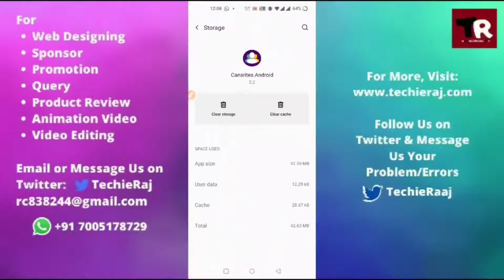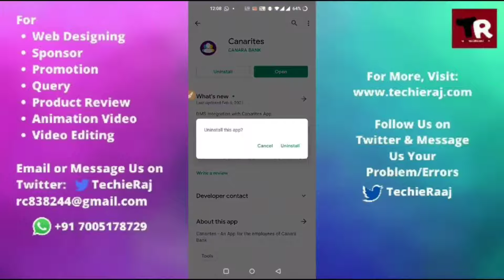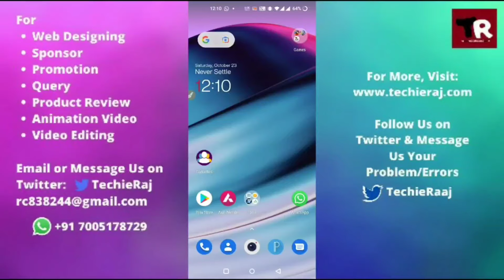Fix Canarites App Not Responding and Black Screen Problem Solved